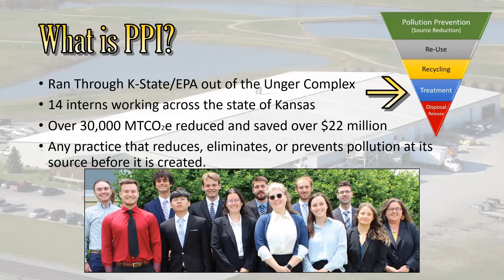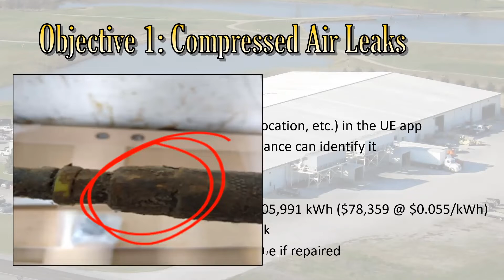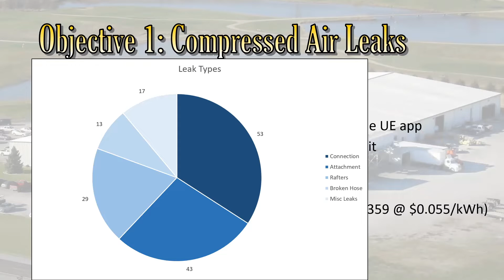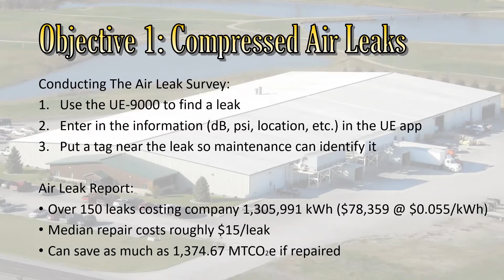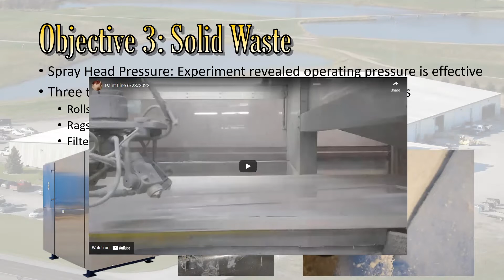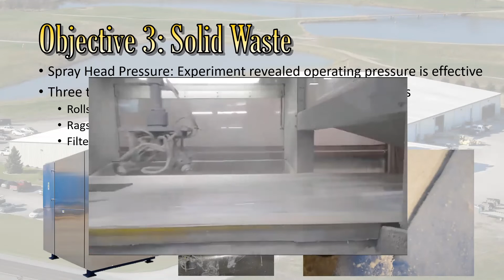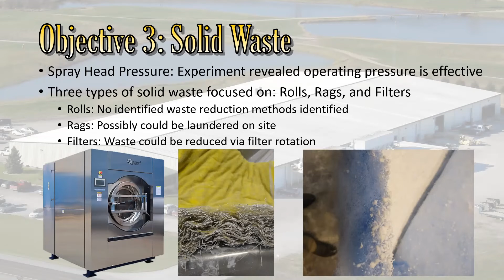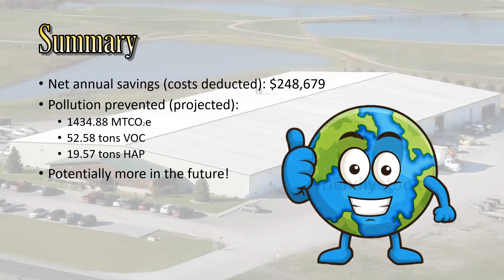2022 PPI Intern Presentation: Joey Malecki, Koch and Co.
This video details the results from the 2022 Pollution Prevention Institute summer internship with Koch and Co. Koch and Co. is an American wooden cabinet and door manufacturer based in Seneca, Kansas.

Three main directives were given to the intern at the start of the internship: locate and quantify air leaks within the plants so that maintenance can fix them; reduce the solvent waste associated with cleaning paint machinery and reduce the solid waste from wiping down certain stains. Also associated with the last task was reducing the HAP found in the paints used and reducing paint waste.

Program Background:
Between October and December, Kansas companies apply to host a K-State PPI summer intern. PPI hires, places and trains engineering and environmental science students from accredited Kansas colleges and universities to work with Kansas companies on pollution prevention strategies for their workplaces and processes.

The companies can hire the interns directly through PPI for the 11-week internship or can reimburse K-State PPI for the student's 11-week internship. The energy and pollution reductions and recommendations resulting from the interns work, easily pay for the companies investment in hiring a student intern.

Note: all findings in these presentations are preliminary. Results are reviewed by specialists after the conclusion of the internship, and finalized versions are in the case summaries, which are posted